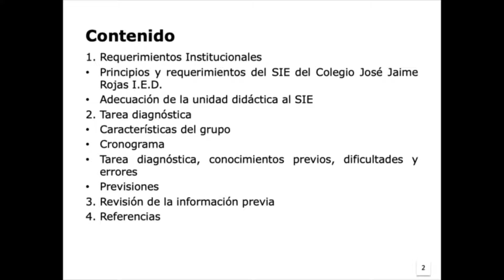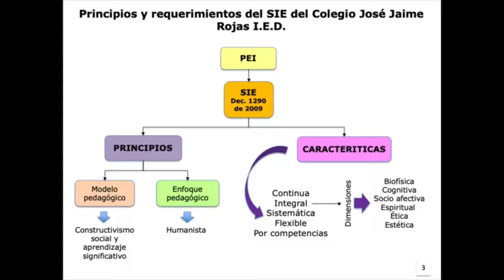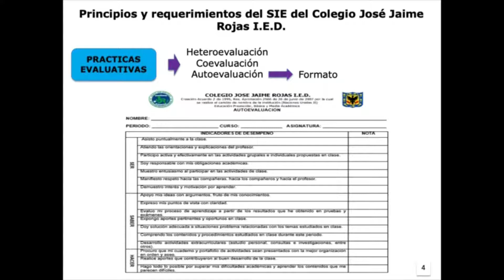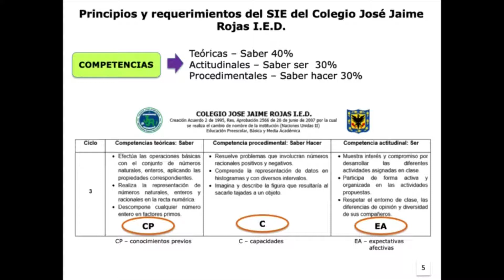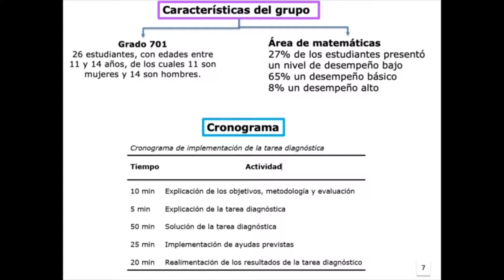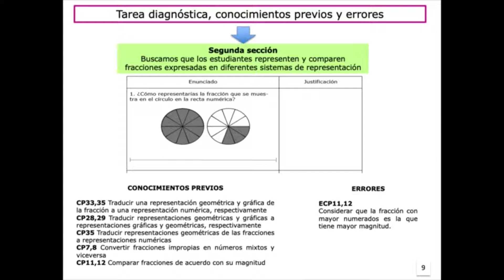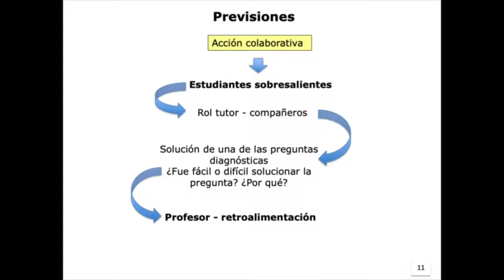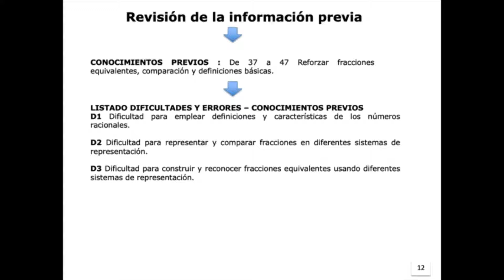Tarea diagnóstica: adición de fracciones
En esta actividad, los estudiantes deben describir los requerimientos institucionales relacionados con la evaluación en matemáticas y diseñar una tarea diagnóstica para su unidad didáctica.